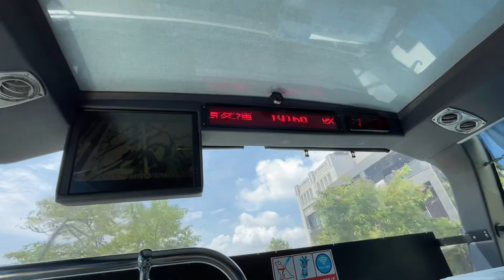葛瑪蘭客運 1916A路 寶錄歡迎廣播